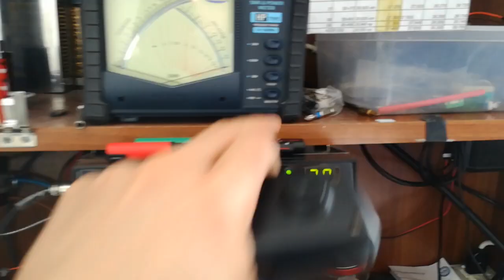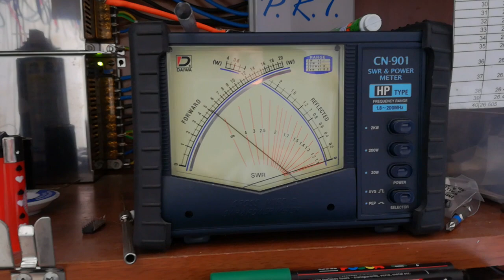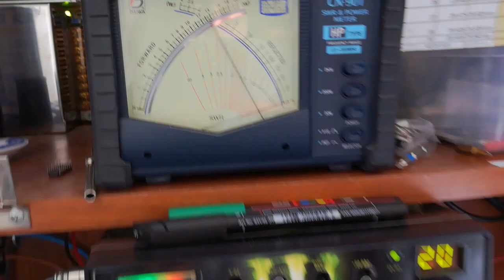ZETAGI B 299 ottimizzato ed elaborato.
-Ottimizzato per i 27 MHz
-Adattato sia in ingresso che in uscita per non generare R.O.S
-Modulazione perfetta senza distorsioni o 'compressione'
-Dotato di ventola di raffreddamento su interruttore hi / low